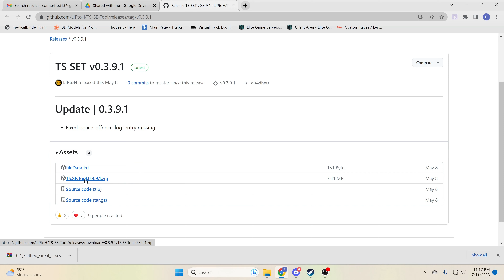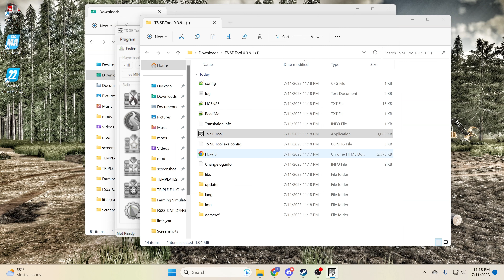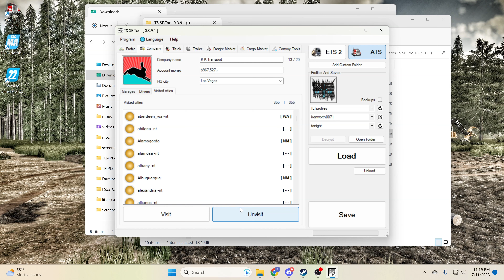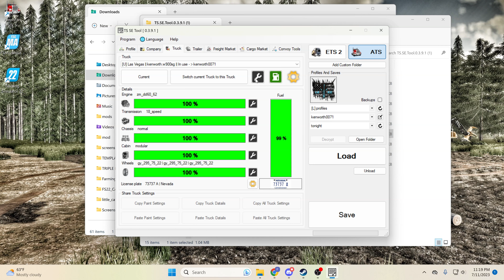How to unlock all major citys in ATS or ETS2.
Note!!! this is also ran with C2C for ats an will work for just having the base game with or without the dlc states